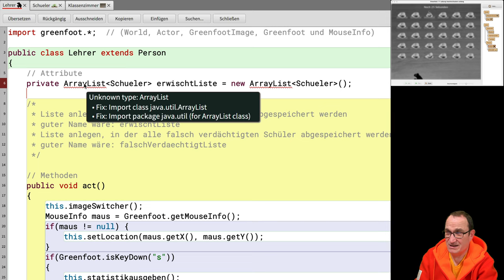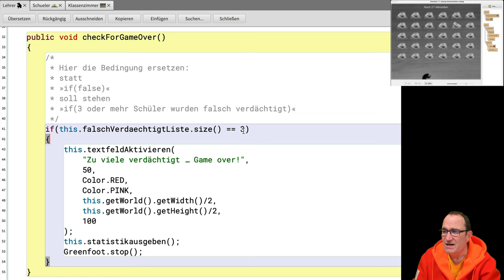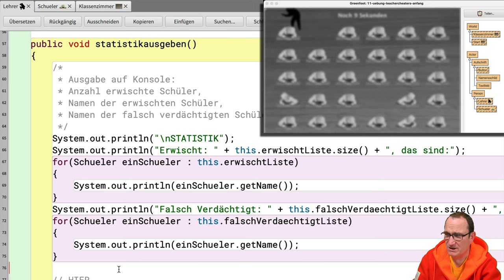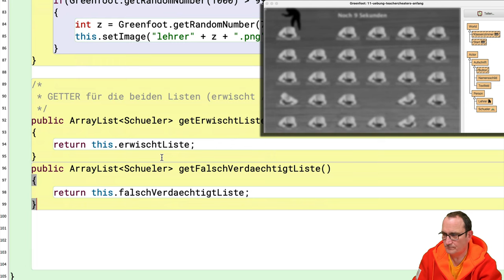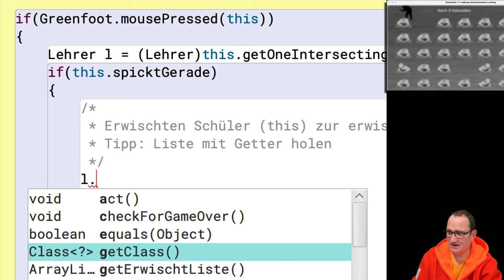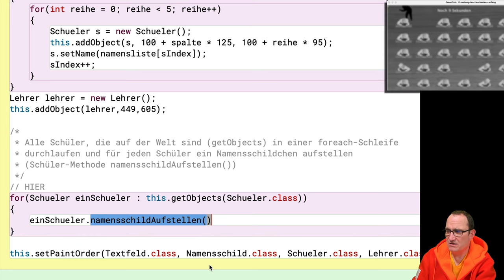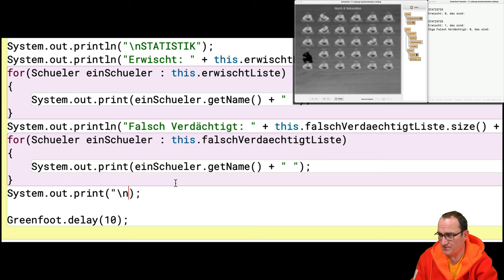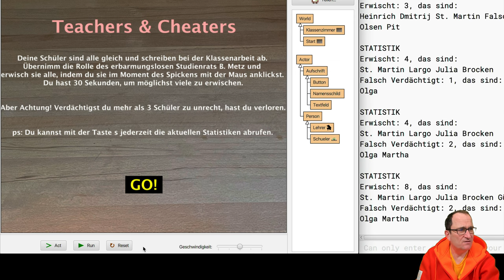Greenfoot-Kurs [#11] - Lösung zur Übung »Teachers & Cheaters«